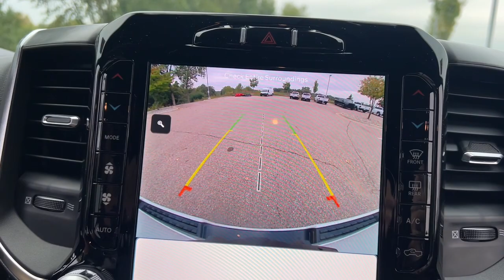2024 Ram 1500 Lapeer, Oxford, Davison, Imlay City, Lake Orion L24D080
Bright White Clearcoat New 2024 Ram 1500 Big Horn/Lone Star available in 1515 S. Lapeer Road, Lapeer, Michigan at  Jim Riehls Friendly CDJR of Lapeer. Servicing the Lapeer, Oxford, Davison, Imlay City, Lake Orion, MI area.

2024 Ram 1500 Big Horn/Lone Star - Stock#: L24D080

2024 Ram 1500 Big Horn/Lone Star Bright White Clearcoat 8-Speed Automatic HEMI 5.7L V8 Multi Displacement VVT eTorque 4WDbrbr$8924 off MSRP! Navigation Heated Seats Radio: Uconnect 5 Nav w/12.0 Display Wheels: 20 x 9.0 Premium Paint/Polished.brbrWelcome to Jim Riehls Friendly Chrysler Dodge Jeep Ram of Lapeer. Just North of FCA Headquarters on Lapeer Road South of I69. We are delivering vehicles Daily. To your home or office. Errors can occur.   Please verify all equipment with manufacturer monroney label prior to making a purchase decision. FCA Employee Price and/or Lease offer includes: $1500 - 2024 RAM California BC Bonus Cash GLCRA. Exp. 10/31/2023 $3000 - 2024 RAM National Retail Consumer Cash (Type 1/B) 24CR1. Exp. 10/31/2023
Quick Order Package 27Z Big Horn|3.21 Rear Axle Ratio|Anti-Spin Differential Rear Axle|Wheels: 18 x 8 Cast-Aluminum Painted|Wheels: 20 x 9.0 Premium Paint/Polished|Cloth Bench Seat|Deluxe Cloth Bucket Seats|Big Horn Level B Equipment Group|Night Edition|9 Amplified Speakers w/Subwoofer|Blind Spot & Cross Path Detection|Class IV Receiver Hitch|Manufacturers Statement of Origin|ParkSense Front/Rear Park Assist w/Stop|Rear Wheelhouse Liners|Remote Start System|Trailer Brake Control|Radio: Uconnect 3 w/5 Display|Radio: Uconnect 5 Nav w/12.0 Display|115V Auxiliary Power Outlet|Front Fog Lamps|Rear Window Defroster|Bucket Seats|2nd Row In Floor Storage Bins|4 Way Front Headrests|Rear 60/40 Folding Seat|Heated Front Seats|3 Rear Seat Head Restraints|Rear Center Armrest|Front Seat Back Map Pockets|Full Length Floor Console|Rear Power Sliding Window|Sun Visors w/Illuminated Vanity Mirrors|Auto-Dimming Rear-View Mirror|Auto-Dimming Exterior Driver Mirror|Accent Color Premium Power Mirrors|Black Premium Power Mirrors|Air Conditioning ATC w/Dual Zone Control|Cluster 7.0 TFT Color Display|GPS Navigation|Active Noise Control System|Power 2-Way Driver Lumbar Adjust|Power 8-Way Driver Seat|Manual Adjust 4-Way Front Passenger Seat|LED Taillamps|Glove Box Lamp|LED Footwell Lighting|Black Painted Exterior Mirrors Caps|Exterior Mirrors w/Supplemental Signals|Exterior Mirrors Courtesy Lamps|Power-Folding Mirrors|Convex Wide-Angle Exterior Mirror Insert|Rear Dome w/On/Off Switch Lamp|Security Alarm|Black Exterior Truck Badging|Body Color Front Bumper|Body Color Rear Bumper w/Step Pads|RAM Grille Badge - Black|Black Headlamp Bezels|Grille Surround 1 Black Texture 2 Black|Accent Color Door Handles|HEMI Badge|Big Horn Badge|RAM Grille Badge - Chrome|Dual Exhaust w/Black Tips|Dual Rear Exhaust w/Bright Tips|Exterior Mirrors w/Heating Element|Heated Steering Wheel|Heavy-Duty Engine Cooling|All R1 High Radios|All Radio Equipped Vehicles|Global Telematics Box Module (TBM)|HD Radio|Google Android Auto|USB Host Flip|Apple CarPlay|Media Hub w/2 Charge Only USBs|SiriusXM Satellite Radio|Connectivity - US/Canada|4G LTE Wi-Fi Hot Spot|SiriusXM w/360L|Connected Travel & Traffic Services|SiriusXM Radio Service|For Details, Visit DriveUconnect.com|For More Info, Call |Power Adjustable Pedals|48V Belt Starter Generator|Universal Garage Door Opener|400W Inverter|Integrated Voice Command w/Bluetooth|Black Interior Accents|4-Wheel Disc Brakes|6 Speakers|Air Conditioning|Electronic Stability Control|ParkView Rear Back-Up Camera|Tachometer|Voltmeter|ABS brakes|AM/FM radio|Adjustable head restraints: driver and passenger w/tilt|Alloy wheels|Brake assist|Bumpers: chrome|Delay-off headlights|Driver door bin|Dual front impact airbags|Dual front side impact airbags|Front anti-roll bar|Front reading lights|Front wheel independent suspension|Fully automatic headlights|Heated door mirrors|Illuminated entry|Leather steering wheel|Low tire pressure warning|Occupant sensing airbag|Outside temperature display|Overhead airbag|Overhead console|Panic alarm|Passenger door bin|Passenger vanity mirror|Power door mirrors|Power steering|Power windows|Radio data system|Rear anti-roll bar|Rear seat center armrest|Rear step bumper|Remote keyless entry|Speed control|Split folding rear seat